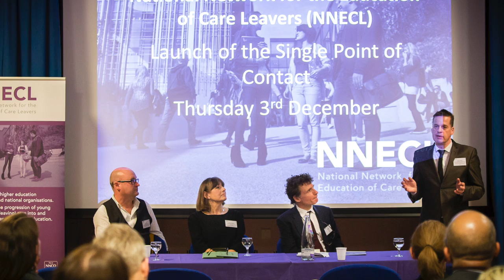An Introduction to the Kent and Medway Progression Federation (KMPF)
The Kent and Medway Progression Federation comprises 40 schools, 3 universities and 2 local authorities working together to enable young people from disadvantaged backgrounds to access higher education.

For more information about the Kent and Medway Progression Federation, please